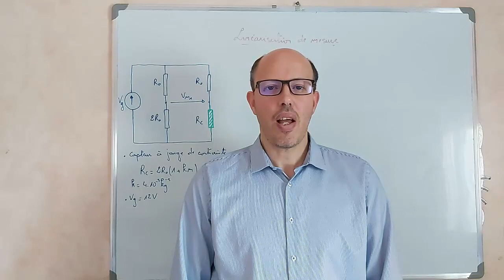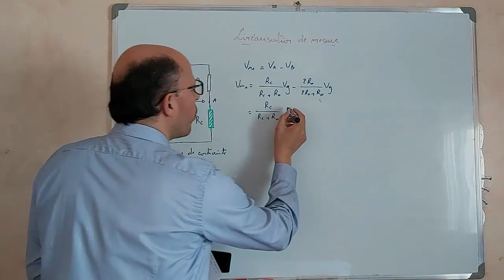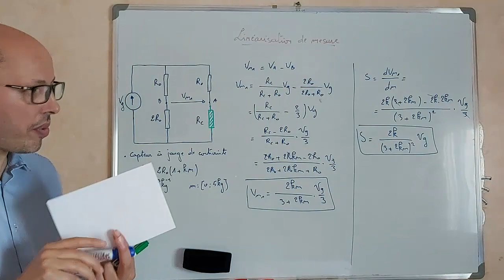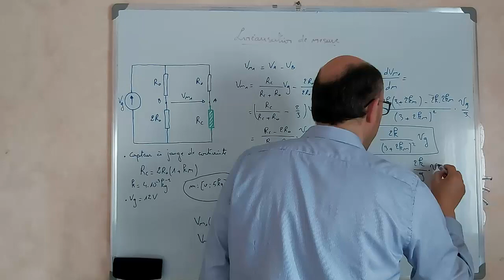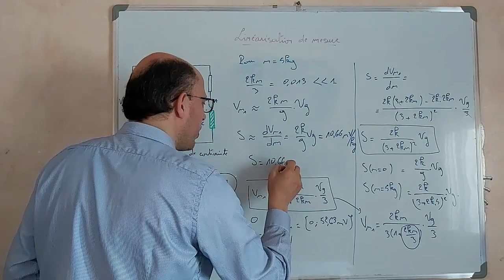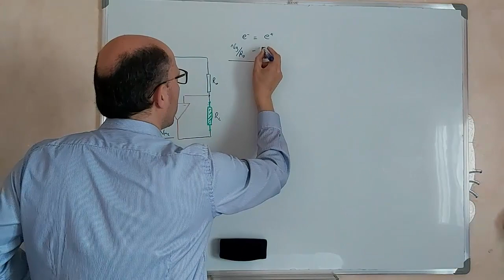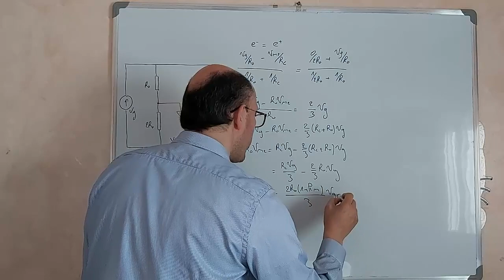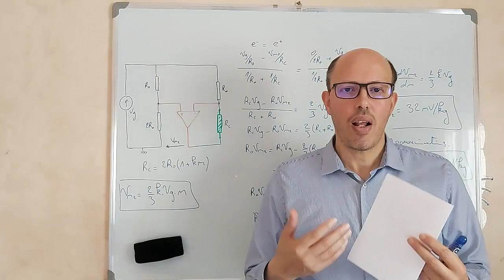Linéarisation de la mesure et l'augmentation de la sensibilité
- Pont de Wheatstone
- Capteur à jauge de contrainte
- Tension de mesure non linéaire
- Sensibilité variable avec la grandeur physique
- Linéarisation par approximations de calcul
- Linéarisation de mesure en ajoutant un amplificateur opérationnel